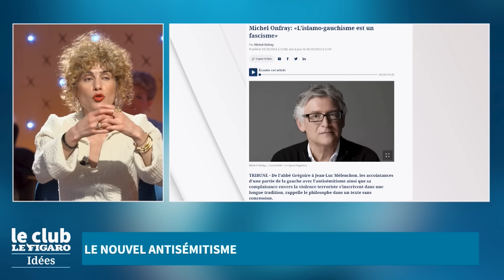Israël-Hamas: Alain Finkielkraut sur le nouvel antisémitisme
Numéro exceptionnel du Club Le Figaro Idées avec Alain Finkielkraut et Abnousse Shalmani. Débat autour d'Eugénie Bastié pour analyser l'importation idéologique du conflit entre le Hamas et Israël et pour déceler le retour de l'antisémitisme en Occident.